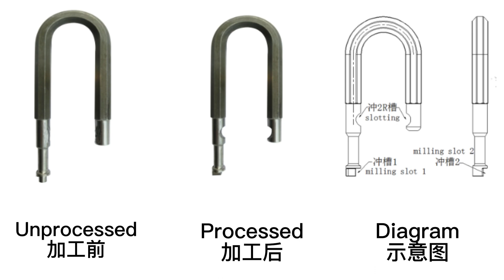JRZ-45-4 Padlock Shackle Notching Machine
Caoxian Jingrui Machinery Lock Industry Co., Ltd is a worldwide leader in supplying lock machine and key machine. Since 2008, Jingrui has focused on automatic rotary transfer machine designing and manufacturing for lock industries.
We work closely with our customers to design and provide solution to meet their exact requirements. Currently, we have more than 200 kinds of lock and key machines to cover nearly all the demands for key and lock production.
We supply an extensive range of lock solutions for blank key processing, lock cylinder housing processing, lock cylinder plug processing and lock cylinder assembling.

Work Process：
Bar stacker automatic feeding, notching two sides, tail notching 1, tail notching 2, automatic unloading.

Product Description：
The machine is specially designed for padlock shackle both sides notching. The machine is controlled by PLC and HMI touching screen panel. It adopts hydraulic driven and linear type mechanical claw transmission for slotting. The cutter are customized by high speed steel, which has the advantage of high tenacity, high wear resistance and high impact resistance.

Quick Details：
·Work Material: Iron
·Processing Range: Padlock Shackle
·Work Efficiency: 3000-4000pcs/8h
·Machine Size: 1.8L*0.95W*1.6H(m)
·Machine Weight: 600kg
·Machine Power: 3.5kw
·Air Pressure: 0.4-0.6mpa
·Oil Pressure: 3-5mpa

Machine Configuration:
No. Main Accessory Name Brand Name
1 Computer Controller Shenzhen Leadshine
2 Pneumatic Accessories Taiwan AirTAC
3 Electrical Accessories France Schneider
4 Ball Bearing Japan NSK
5.Servo Motor：Shenzhen Leadshine/Wuxi Xinjie

smart padlock machine
Mortice Lock Machine
Shackle Brass Padlock
long shackle padlock
Padlock Automatic Drilling Machine
long shackle padlock Machine
Rotary Machine
door lock cylinder manufacturer
lock cylinder manufacturer
lock cylinder manufacturer machine
Multi Spindle Drilling Machine
Door Lock
Brass Padlock Transfer Lock Machine
Brass lock cylinder making machine
Cnc Machining Center
Lock Reaming Machine
door lock cylinder production equipment
Spm Drilling Machine
Lock Cylinder Barrel
door lock cylinder production machine
Auto Drilling Machine
Cylinder Key Cutting
door lock cylinder production Spm Milling Machine
door lock cylinder machine
Cnc Lock Cylinder Machining Center
Padlock Body Making Machine
Euro-profile
Brass Padlock Machine
Drain Hole Drilling Machine
Euro-profile Cylinder
Brass Padlock Drilling Machine
Door Lock Cylinder
Euro-profile machine
Cylinder Production Machine
Key Lock Cylinder
Euro-profile Cylinder Machine
Lock Making Device
cylinder machine
Lock Industrial Machine
Locksmith Tool
Brass mortise lock making machine
Cnc Lathe Machine
Locksmithing Tool
mortise lock making machine Cnc Spm Machine
CNC Special Purpose Machine
Cnc Transfer Machine
special purpose machine
Lock Line Production
Cylinder Rotor
padlock production line Padlock Body Cutting Machine
Padlock Body Machining Cylinder Rotar
CNC machine tool
Door Lock Cylinder Making Machine
Lock Body Coining Machine
shackle bending
Shackle Forming Machine
Shackle Bending Machine
Padlock Body Coining Machine
Bending Machine
door lock production line
Shackle Manufacturing Machine
Shackle Manufacturing
Shackle Making Machine
Shackle Machine